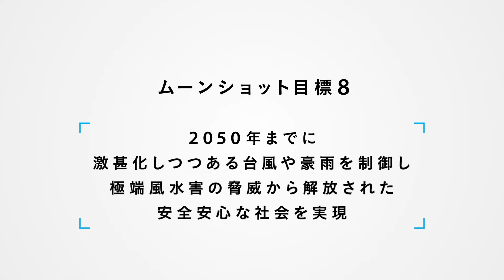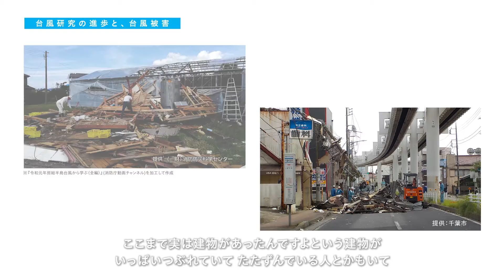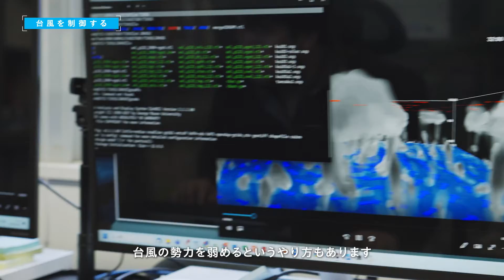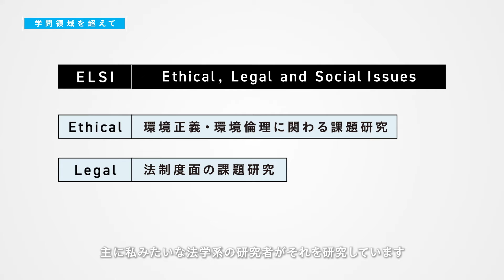「安全で豊かな社会を目指す台風制御研究」筆保 弘徳 [ムーンショット目標8]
台風や豪雨などの極端気象を制御することができれば、直接的な被害を回避することや格段に被害を軽減させられる可能性があります。
ムーンショット目標8では2050年までに、激甚化しつつある台風や豪雨を制御し極端風水害の脅威から解放された安全安心な社会を実現することを目指します。
研究開発プロジェクト「安全で豊かな社会を目指す台風制御研究」において、気象学的アプローチ、工学的アプローチ、影響評価、ELSIの4つの研究開発項目から、気象制御理論の構築、気象制御技術の研究開発を進めるプロジェクトマネージャー、筆保弘徳さんに、台風制御技術について話を聞きました。

筆保 弘徳（ふでやす　ひろのり）
横浜国立大学 総合学術高等研究院　台風科学技術研究センター長

00:00　イントロダクション
00:46　台風研究の進歩と、台風被害
02:00　台風を制御する
03:58　学問領域を超えて
05:42　台風研究の未来

関連リンク
ムーンショット目標8： 2050年までに激甚化しつつある台風や豪雨を制御し極端風水害の脅威から解放された安全安心な社会を実現
横浜国立大学 総合学術高等研究院　台風科学技術研究センター長　筆保 弘徳
安全で豊かな社会を目指す台風制御研究